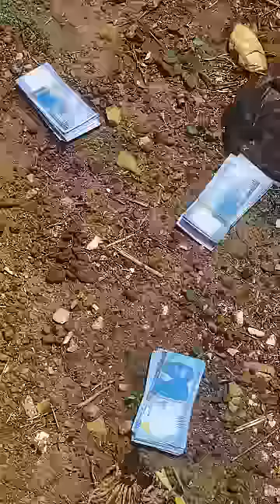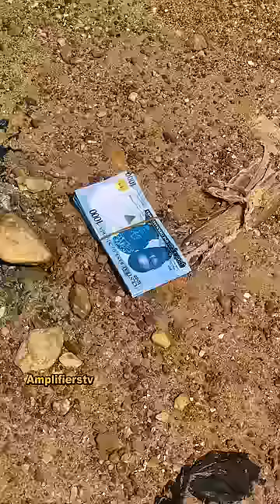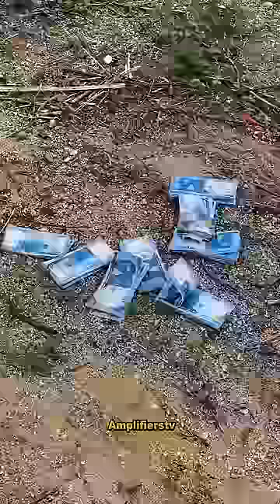LIGHT AND DARKNESS 2